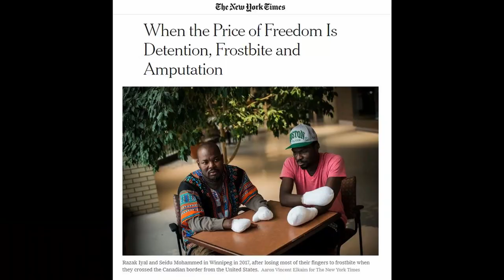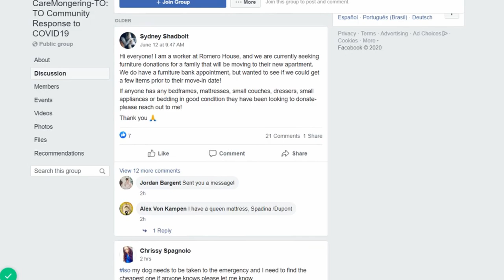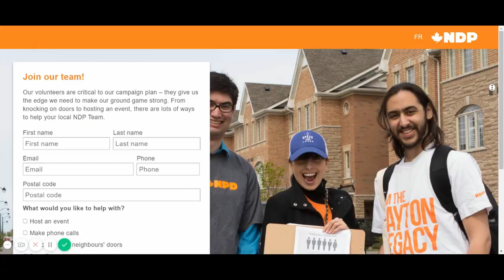5 Ways to Get Involved in Canadian Politics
You may have noticed that when it comes to government and politics, things are a little crazy right now. It’s hard to read the news these days about the injustices that go on and not feel sad and frustrated. When you become aware of the flaws in the machine that is our society, even you want to make a difference, where do you even start? Join me to find out steps you can take to become a more active citizen!

[Not my usual background-- filming at my parents' place last weekend!]

Democracy Index *note that this is not a list of countries that are classified as having democracies*